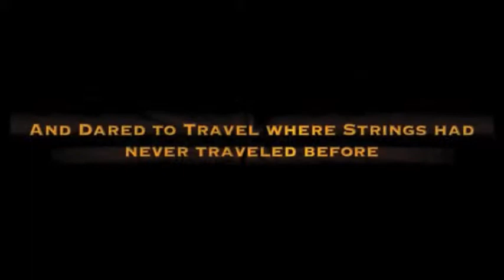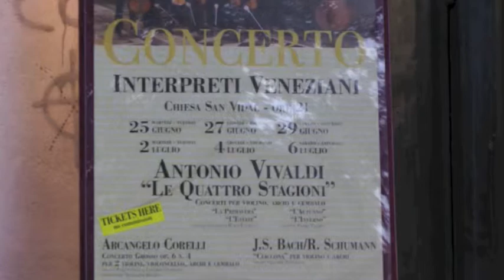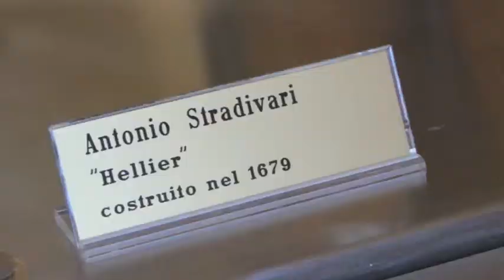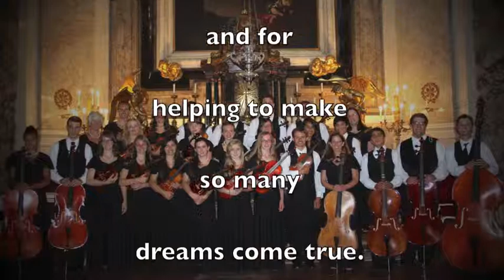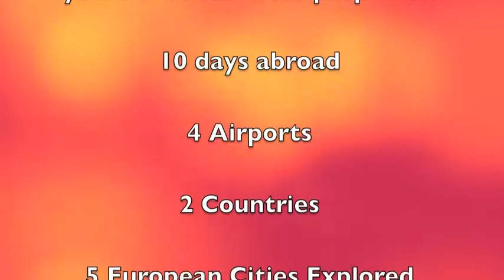European Concert Sampler for Arrowhead Arts Association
European Concert Sampler - Arr Arts